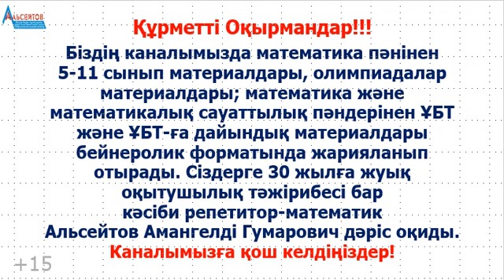XII президенттік олимпиада. #3 есеп. ҮШ АЙНЫМАЛЫЛЫ ТЕҢСІЗДІК | Олимпиада. Математика | Альсейтов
XII президенттік олимпиада. #3 есеп. ҮШ АЙНЫМАЛЫЛЫ ТЕҢСІЗДІК | Олимпиада. Математика | Альсейтов атты бейнеролик. Бұл бейнероликте математика пәнінен XII президенттік олимпиадада ұсынылған есептердің 3-сі талданады. Есепті 8-11-сынып оқушылары шеше алады. ҮШ айнымалысы бар теңсіздік. Берілген теңдікті пайдалана отырып, берілген теңсіздікті дәлелдеу керек. Қарапайым түрлендірулер, топтау тәсілі, қысқаша көбейту формулалары қолданылады. Математика және математикалық сауаттылықтан  есептердің шешімдерін жариялауды жалғастырамын. Бұл есептердің барлығы да "Альсейтов" білім беру орталығында өткізілген сабақтарда талданған есептер.